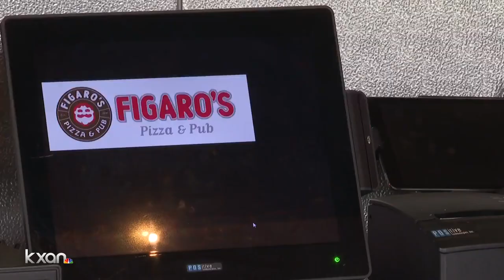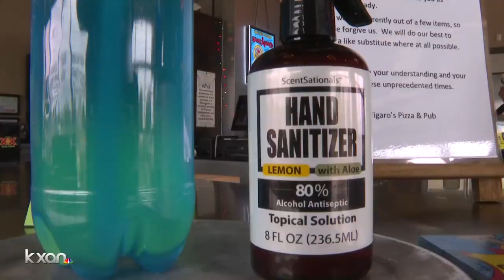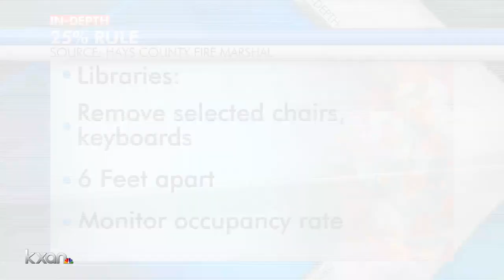Who is making sure businesses are only at 25% capacity?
KXAN's Tahera Rahman found out in Hays County.